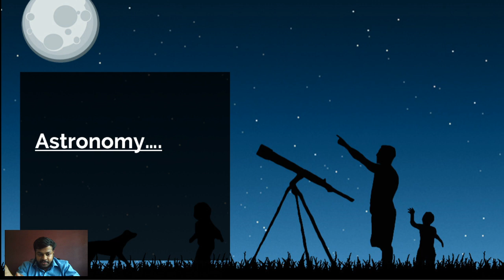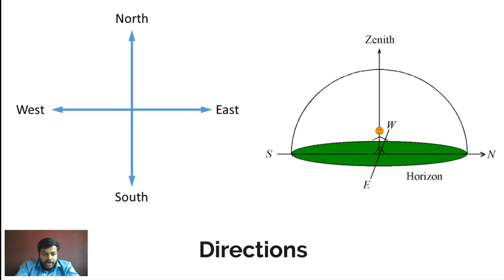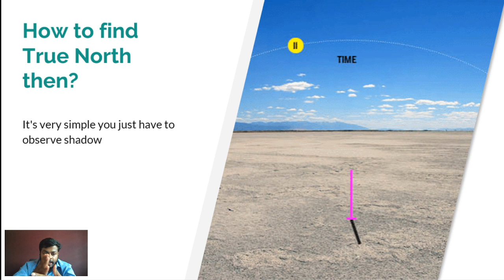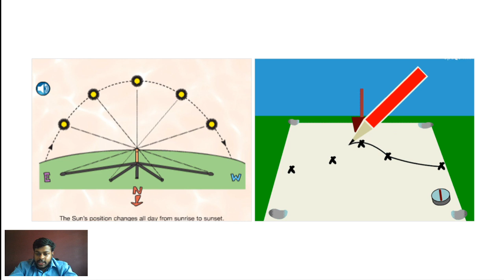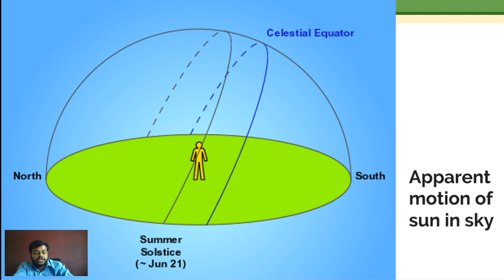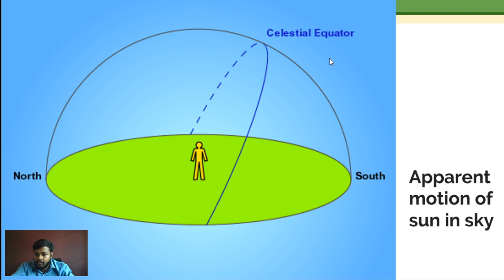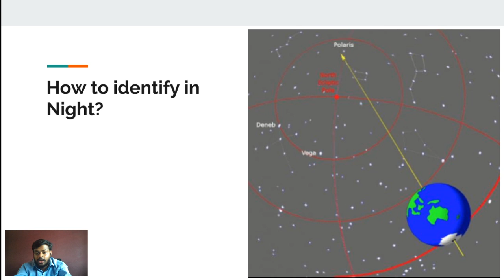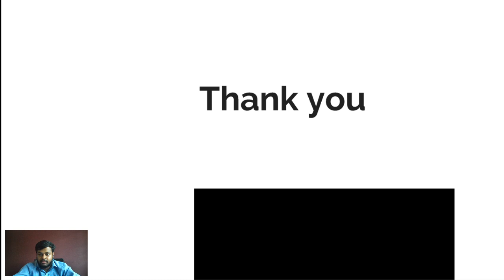Astronomy @ Home : Day1 - Finding True North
The nursery rhyme 'Twinkle twinkle little star..' is probably the earliest exposure a child or parent gets to the fascinating world of the sky. Here is an opportunity to explore more about these wonderful and fascinating celestial objects in the sky and its working from home